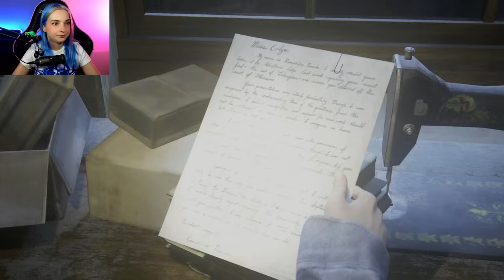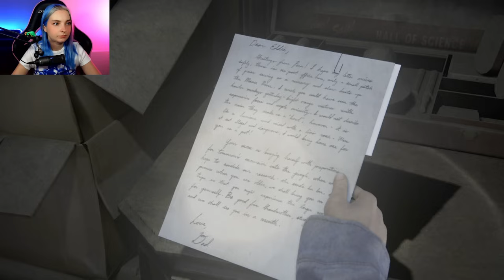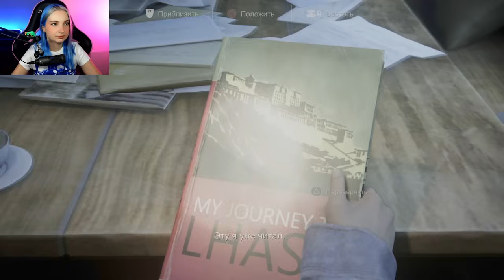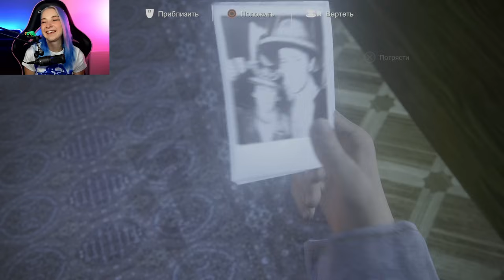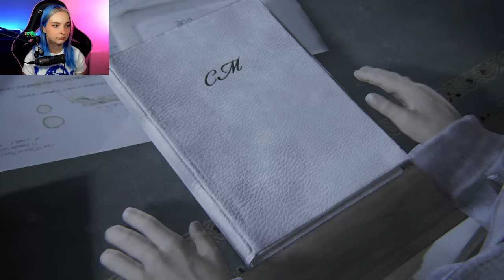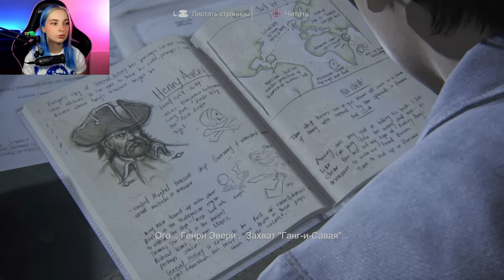БРАТИШКА ВРАЛ МНЕ?! ВСПЛЫЛА ПРАВДА ► Uncharted 4: A Thief's End #11